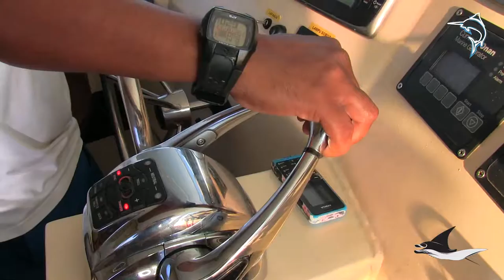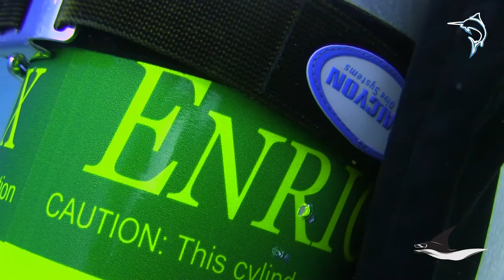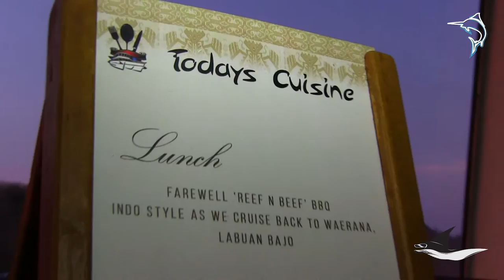Bajo Baji you tube